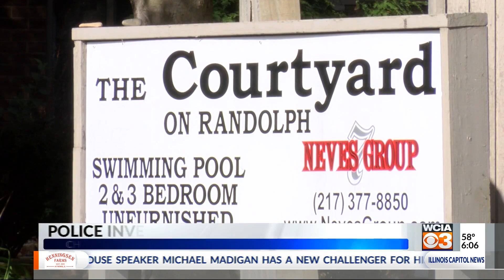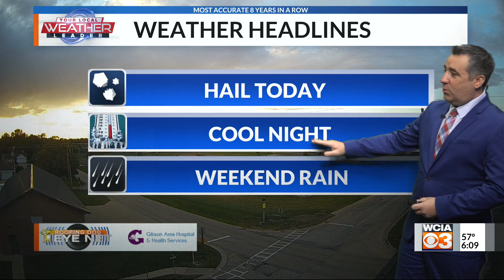3 News at 6:00 p.m.